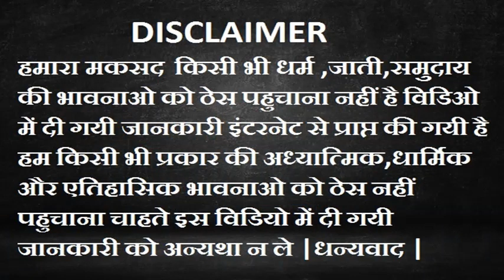बाँसवाड़ा की जानकारी और प्रमुख पर्यटन स्थल|| Banswara Rajsthan|| Banswara Tourism|| shining india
बाँसवाड़ा की जानकारी और प्रमुख पर्यटन स्थल
Banswara Rajsthan Banswara Tourism shining india

नमस्कार दोस्तों आज के विडियो में जानिए राजस्थान के खुबसूरत शहर बाँसवाड़ा की जानकारी और पर्यटन स्थलों के बारे में ये शानदार शहर अपने प्राचीन मंदिरों के लिए प्रसिद्ध है |

इसका शहर का नाम बाँसवाड़ा बांस से सम्बंधित है |

Dosto banswara ka nirman maharawal jagmal singh ji karwaya tha is shandar nagar ke pramukh paryatan sthal is prakar hai.-

1. Andheshwar pashrwanath ji banswara

2. Anekant bahubali mandir banswara

3. Abdulla pir banswara

4. Annad sagar lake banswara

5. Arthuna banswara

6. Dailab lake banswara

7. Madreshwar mandir banswara

8. Mahi dam banswara

9. Mangarh hills banswara

10. Parheda banswara

11. Bhimkund banswara

12. Talwara banswara

13. Kupda banswara

14. Tripura sundari banswara

15. Sai mandir banswara

CREATE BY – shining india

Manish Sharma

                                          JAI HIND JAI BANSWARA